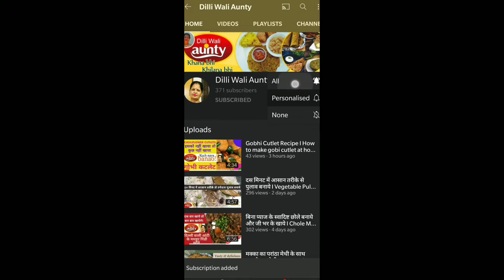Vrat ke Cutlet I Kuttu ke Cutlet I Navratri special Sabudana Cutlet recipe with Dilli Wali Aunty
कुरकुरे साबूदाना वड़ा बनाये व्रत मैं | Sabudana Cutlet for Fast | Navratri special Sabudana Cutlet recipe

Kuttu sabudana ke cutlet
(Navratre Special)
Recipe for 02-03 Persons

Ingredients

½ Bowl Kuttu Atta
2 big Spoon Sabudana
4 Pc Potatoes
2 Pc Green Chili
½ inch Ginger
½ Bowl Coriander leaf
½ Spoon Salt/As per taste
¼ Spoon Black Peeper

Kuttu Cutlet
Sabudana cutlet
# Navratre Recipe
food channel
khana khazana
taste of india
indian flavor
food
food channel
foodie
khana khazana
taste of india
indian flavor
rice
vegetable
remedies
spices
atta